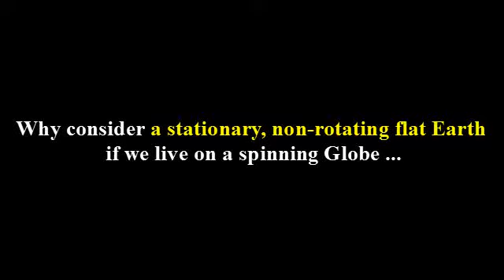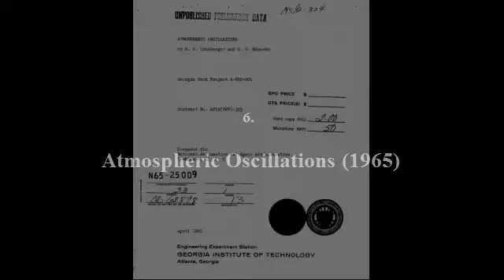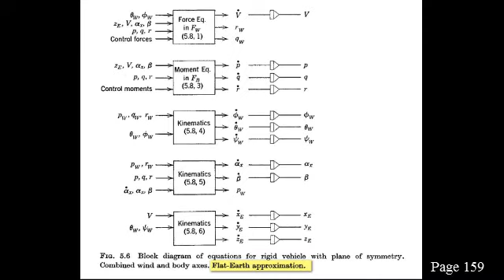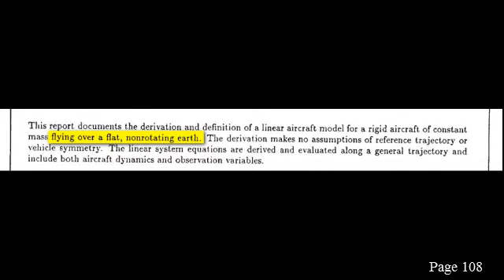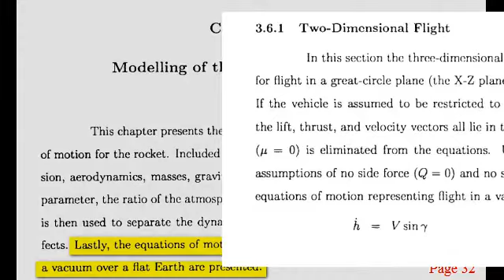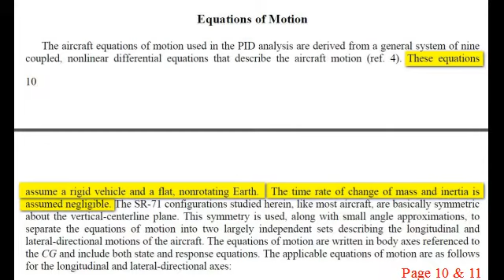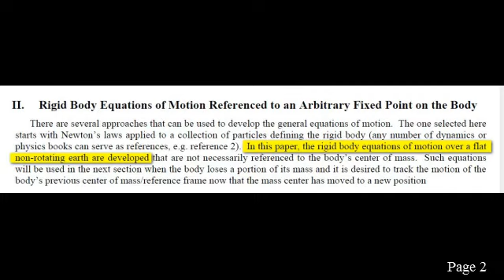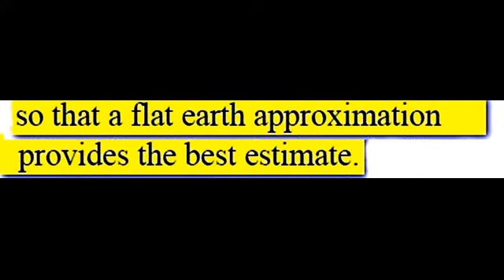"Aircraft flying in a stationary atmosphere over flat nonrotating earth" - Documents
Government, Scientific and Technical Documents by the Army, CIA, Airforce, Navy, NASA, and by Russian documents:
12. of Flight - Stability and Control (Bernard Etkin).pdf

BTC 355EqptZYEknZJMJHjzbB7VXwpmHxyAnhB
ETH 0xF630734B58B9845d6BE565621c7734df4bb17E99
LINK 0xF630734B58B9845d6BE565621c7734df4bb17E99
BNB 0x5673c639b8b30fd79d32dd8fc9ccc72b228a40de